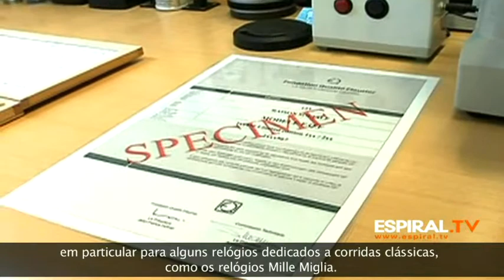Entrevista a Karl-Friedrich Scheufele